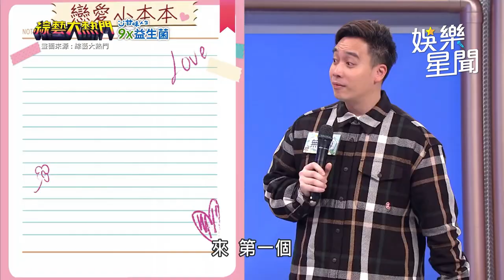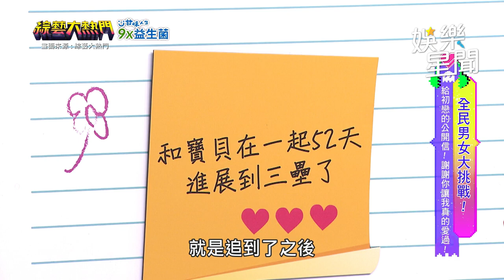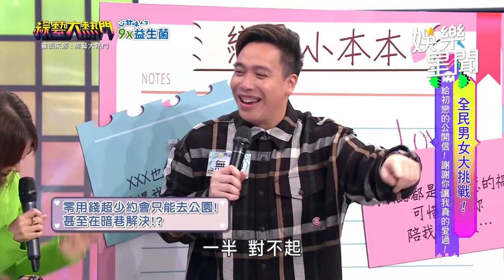無尊 公開超純情初戀花一個月寫情書 才小六就想伸舌頭？遭批：下流!!!!!😂｜綜藝大熱門 Hot Door Night｜三立娛樂星聞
★訂閱【女孩要幹嘛】甜寵浪漫戲劇看到飽